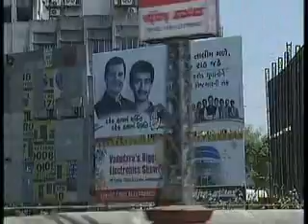Janadesh: Rationale behind Modi's decision to fight from Vadodara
वाराणसी के अलावा अपने गृह राज्य गुजरात की वडोदरा सीट से नरेंद्र मोदी की उम्मीदवारी के पीछे कई तर्क दिए जा रहे हैं। एक तर्क ये भी है कि वाराणसी में आम आदमी पार्टी के अरविंद केजरीवाल से मिलने वाली कड़ी चुनौती और वहां जीत सुनिश्चित ना होने की वजह से मोदी ने गुजरात में बीजेपी की सबसे सुरक्षित सीट वडोदरा से भी चुनाव लड़ने का मन बनाया।